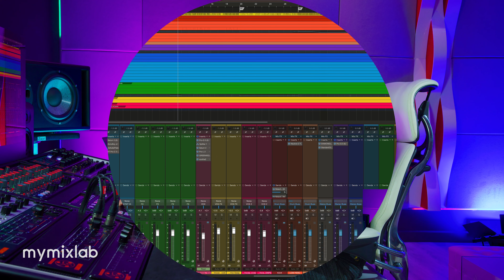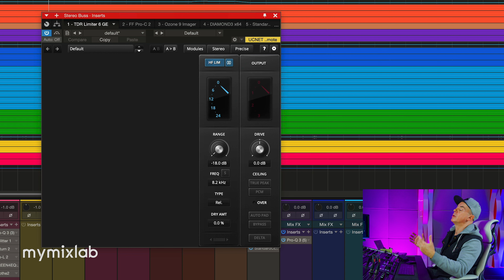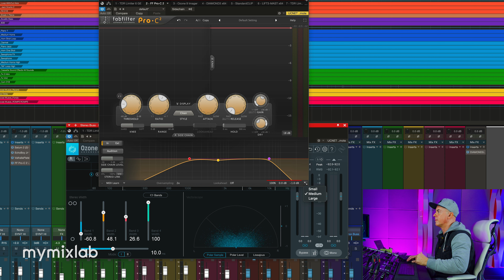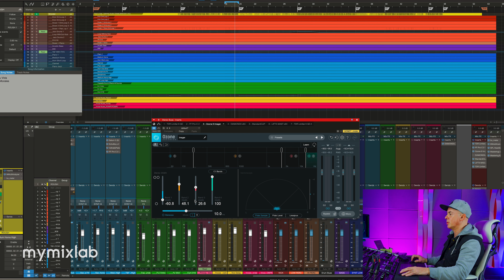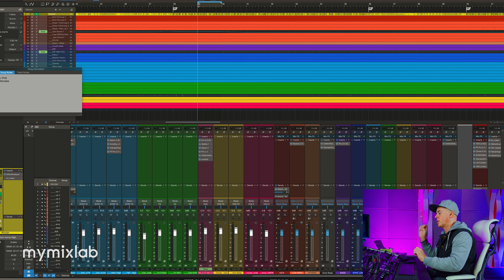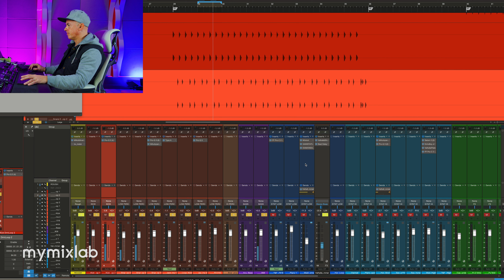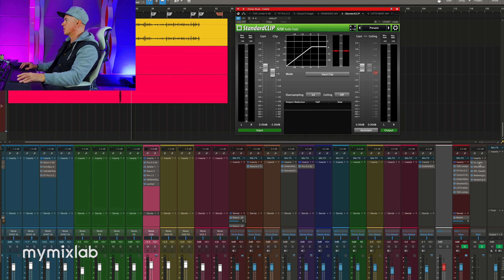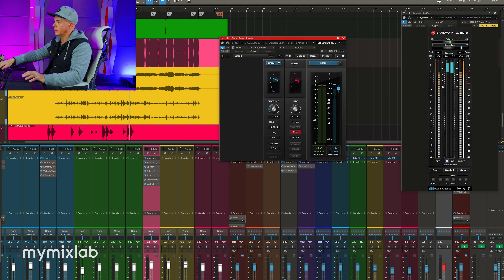HOW TO Master Reggaeton | TUTORIAL by Luca Pretolesi (Studio DMI) 3x Grammy Engineer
How to master Reggaeton Music Tutorial by Luca Pretolesi 3x Grammy Engineer. Learn how to use Studio One 5 to Master Reggaeton and Latin Pop music for industry standard loudness and clarity. This mastering tutorial uses 100% plugins in the box like izotope Imager, Acustica Diamond Color EQ, Diamond Lift, Standard Clip, FabFilter Pro-C and More. This tutorial is a clip from the full length course available to Subscribers of MyMixlab

0:00 - 2:08 FixMyMix Intro
2:09 - 3:39 Rough Mix
3:40 - 10:43 Tone & Dynamics
10:44 - 12:37 Loudness & Clipping
12:38 - 13:27 Final Master